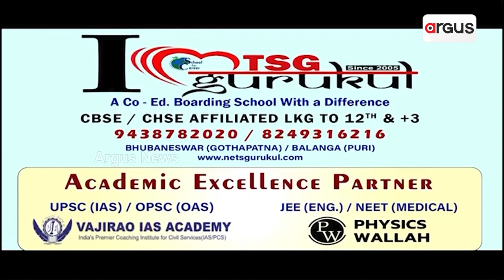ପୁଣି ଥରେ କଂଗ୍ରେସର ପାକିସ୍ତାନ ପ୍ରଳାପ || Mani Shankar Aiyar Controversial Statement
ପୁଣି ଥରେ କଂଗ୍ରେସର ପାକିସ୍ତାନ ପ୍ରଳାପ । ପାକିସ୍ତାନ ପକାଇଦେବ ପରମାଣୁ ବୋମା। ପାକିସ୍ତାନ ସହିତ ସମର୍କ ଠିକ୍ ରଖିବା ଉଚ୍ଚିତ୍ । ପାକିସ୍ତାନ ସମର୍ଥନରେ  କଂଗ୍ରେସ ନେତା ମଣିଶଙ୍କର ଆଯାରଙ୍କ ବଯାନ ।